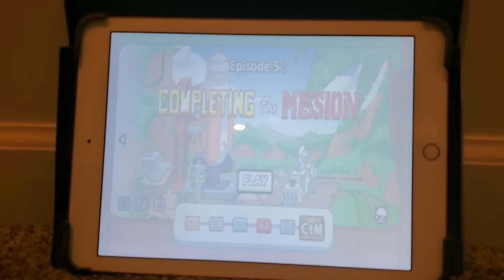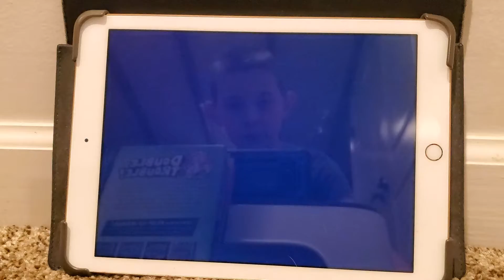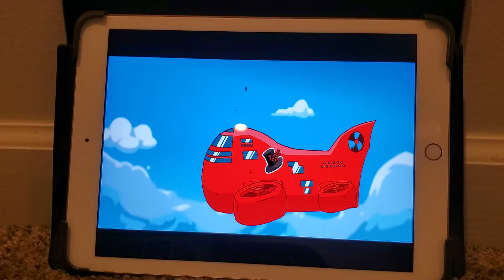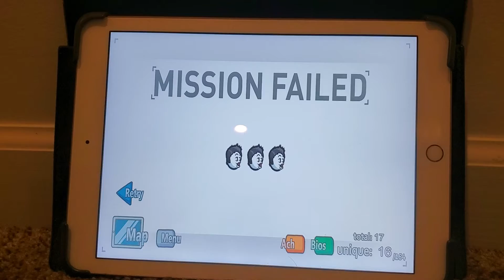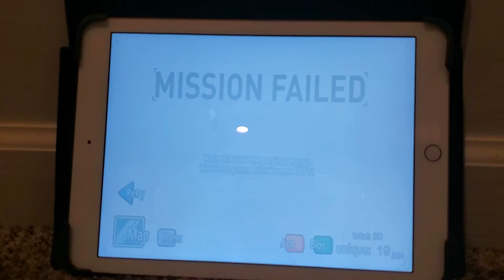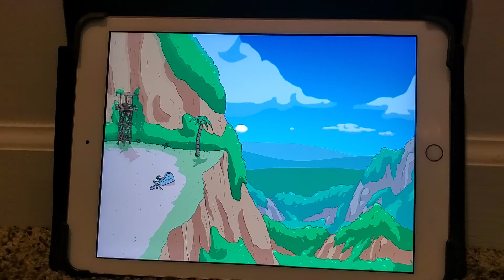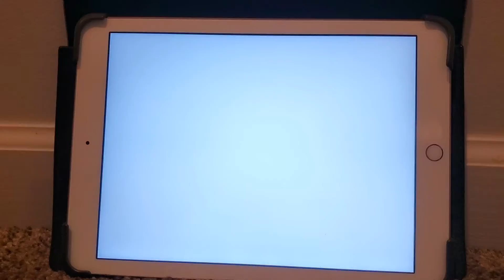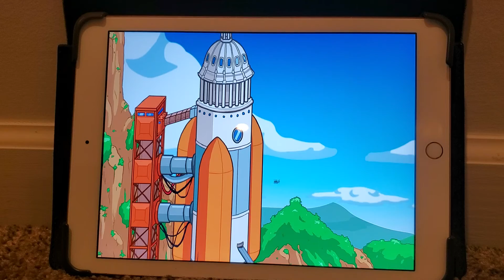Henry stickmin is now anime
jabird gamer play the Henry stickmin Collection part 7